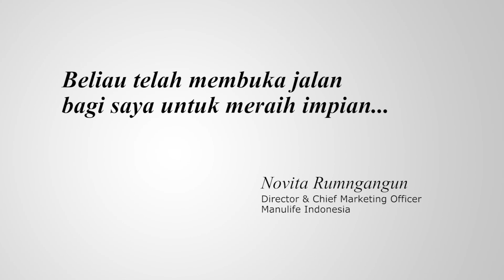Apa Jadinya Jika Kamu Bisa Jadi Pahlawan Keluarga?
Apa jadinya jika kamu bisa jadi pahlawan keluarga yang tak tergantikan sepanjang masa? Saksikan kisah menginspirasinya dalam video di bawah ini.